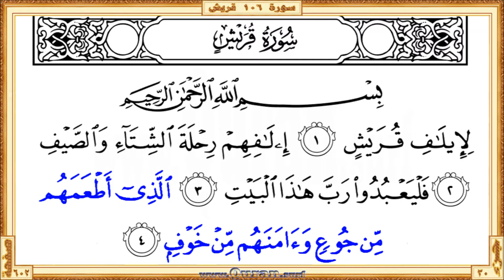Surah 106 Quraysh: HD video || Reciter: Ahmad Al-Ajmi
Surah Quraysh - Beautiful HD video view on your screen. We give kids and others a great way to learn Qur'an. The video shows highlighted the Qur'an portion along with the beautiful and heart shuddering recitation by Ahmad Al-Ajmi. The Qur'an is showing in full-screen as per the print copy of Mus'haf.

• Short URL for this video from Quran.surf (included easy navigation links)